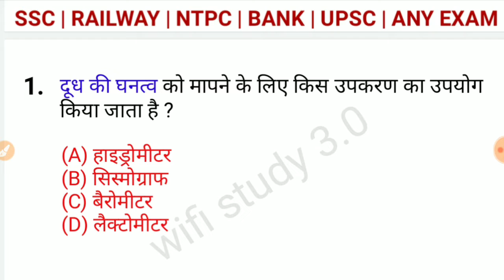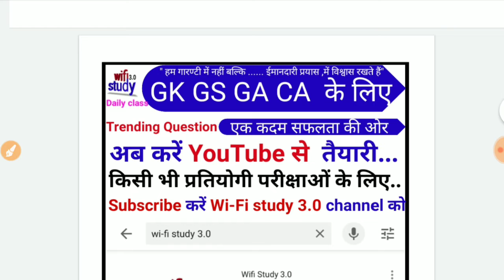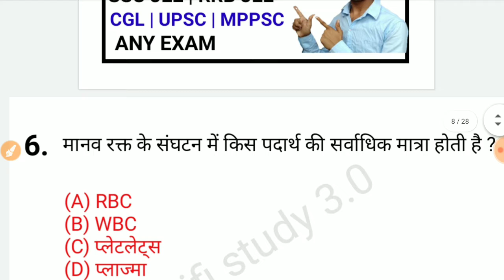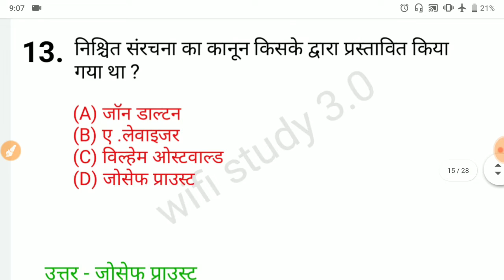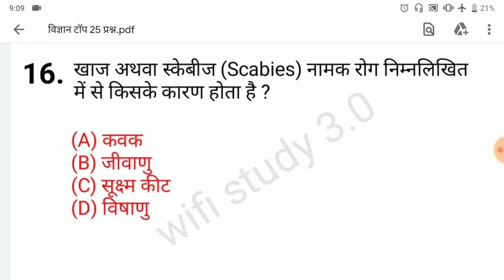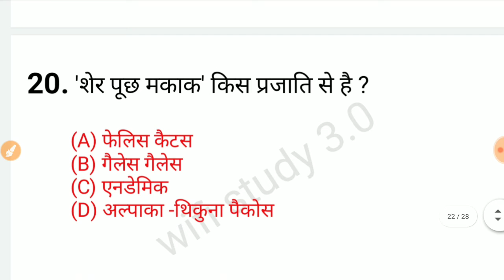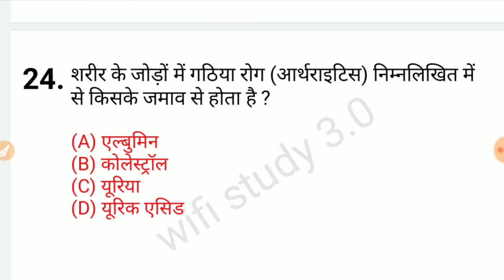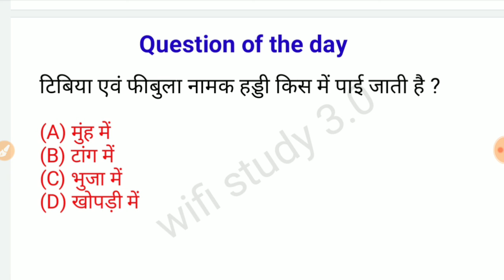विज्ञान के 25 महत्वपूर्ण प्रश्न ,सभी परीक्षाओं के लिए | बार जरूर देखें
Hello friends  मेरा नाम है सद्दाम हुसैन और आप देख रहे हैं YouTube channel WiFi study 3.0     तो दोस्तों  इस channel पर आपको किसी भी competition  or competitive exam ( SSC RAILWAY MTS OR Bank) etc other  exam)  में आने वाले. GK GS GA CURRENT AFFAIRS   के  Questions. (Math & Reasoning) के
  live  class और  videos  से  रोजाना मिलते रहेंगे ।

तो दोस्तों  live class और videos के update  पाने के लिए
करें।

TOP GENERAL KNOWLEDGE QUESTION

Buy new Books :

RRB GROUP D. MATH

RRB NTPC. MATH.

Any compatition MATH BOOK

RRB JEE BOOK :.

Reasoning book.1 :.

Reasoning book 2.

 @wifistudy30saddam (telegram)